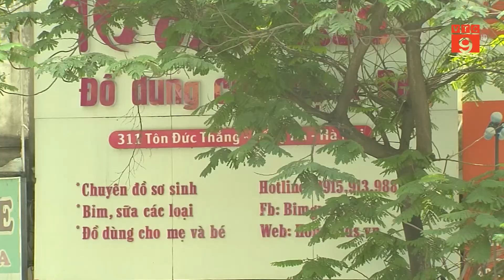NỖI LO CHÁY NỔ TẠI CÁC GIA ĐÌNH | VTC9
VTC9 | NỖI LO CHÁY NỔ TẠI CÁC GIA ĐÌNH